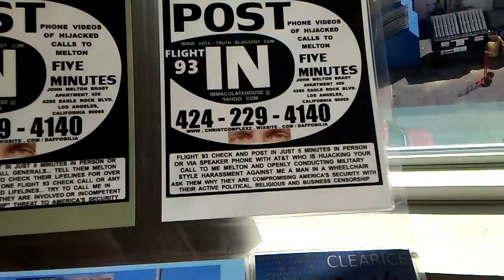PB LARRY TELLS A CONCERNED CITIZEN WHAT ELSE AT&T IS DOING WITHOUT SAYING A WORD... AT LEAST NOT TO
PB LARRY TELLS A CONCERNED CITIZEN WHAT ELSE AT&T IS DOING WITHOUT SAYING A WORD... AT LEAST NOT TO THE CALLER... IT'S VERY EASY TO DOCUMENT AT&T HIJACKING YOUR LIFELINE AS YOU TRY TO CALL ME MELTON ... BUT ALSO MAKE A VIDEO OF ALL AT&T EMPLOYEES ON SPEAKER PHONE AS YOU TRY TO CALL ME... GET THEM A LITTLE ANGRY CALLING THEM TO DO THAT 24/7 WITH YOUR NOISEMAKER OUTSIDE OF THEIR HOMES AND THEY'LL TELL YOU EVERYTHING ELSE RANDALL IS DOING... YES THE AMBULANCE IN THIS VIDEO WILL BE A FEW NINUTES LATE... AND IN EMERGENCY SECONDS COUNT.